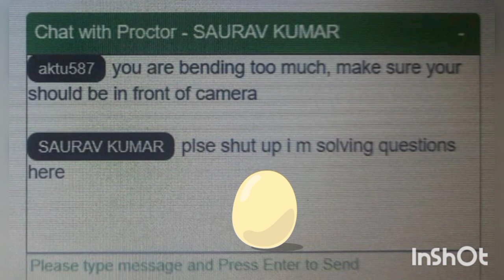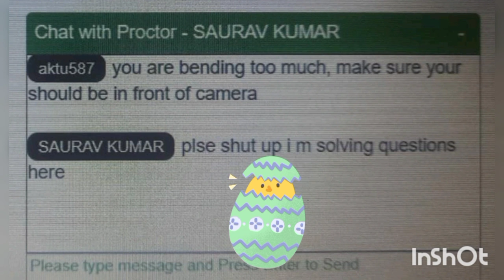Aktu students vs proctor 😂😂 || funny reply to proctor during aktu online exam || online exam funs 😂😂